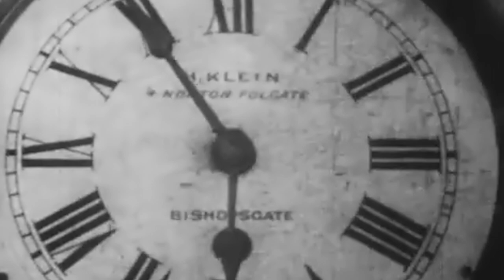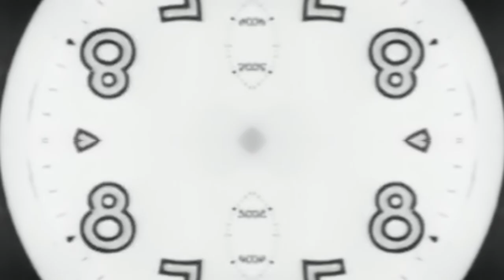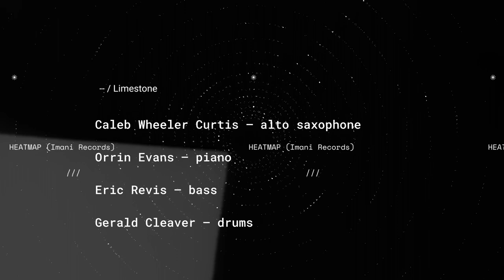Caleb Wheeler Curtis – Limestone, a film by Adrien H. Tillmann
This film, by Adrien H. Tillmann, is a reinterpretation of experimental films by German dadaist and avant-garde film producer Hans Richter, and American visual artist Man Ray. With their work now part of the public domain, this personal take is presented in tribute as we find ourselves upon the 100th anniversary of the original material.

Limestone from "HEATMAP" (July 15 2022, Imani Records)

Caleb Wheeler Curtis – alto saxophone, composition
Orrin Evans – piano
Eric Revis – bass
Gerald Cleaver – drums